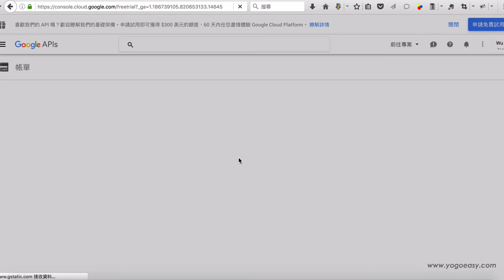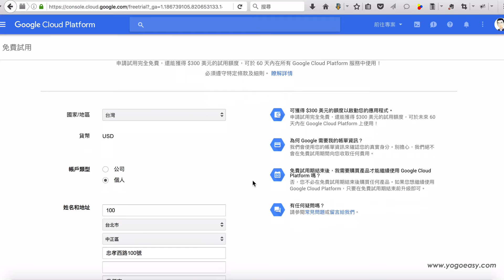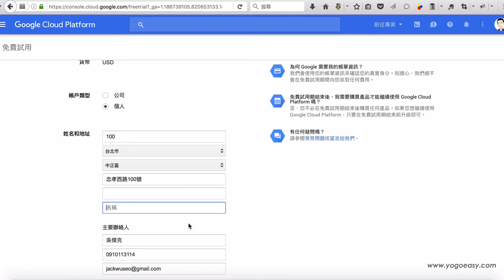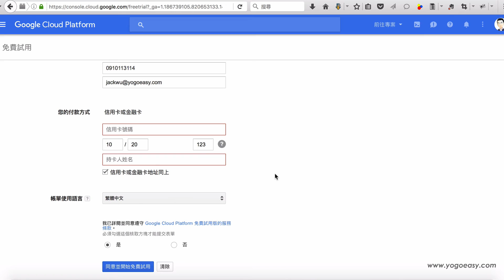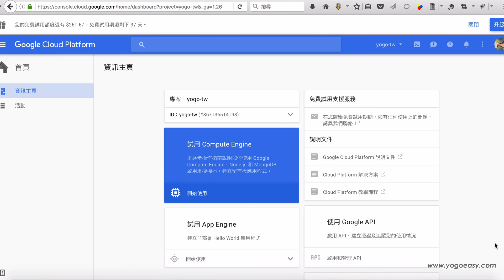VPS 主機架站教學 Google雲主機GCE免費試用申請